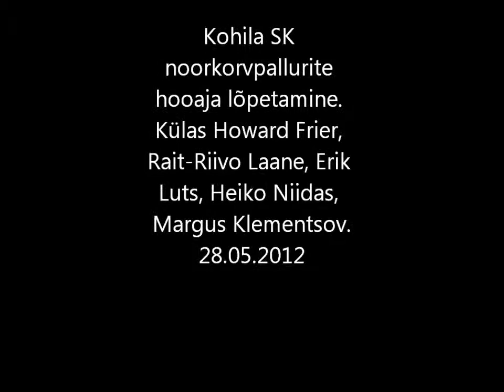Kohila SK noorkorvpallurite hooaja lõpetamine